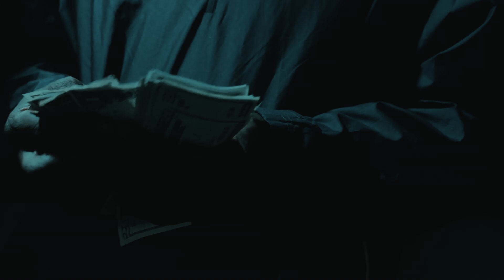Forgie Auto - Walt Disney (Official Video) Shot